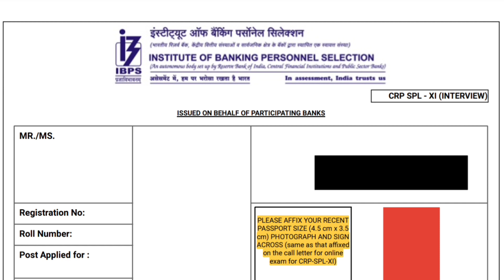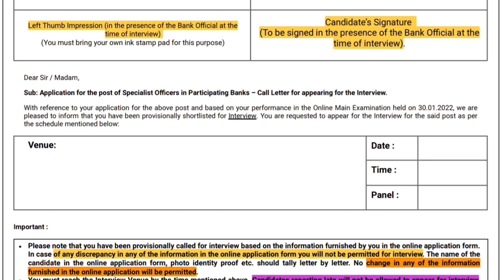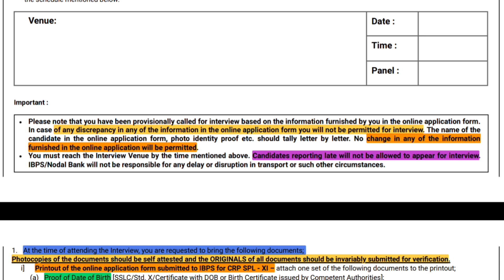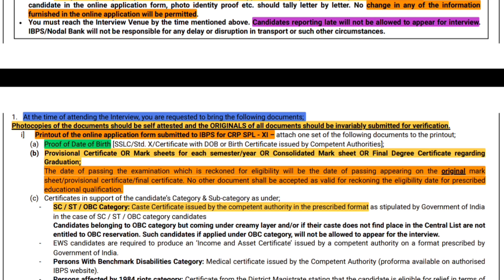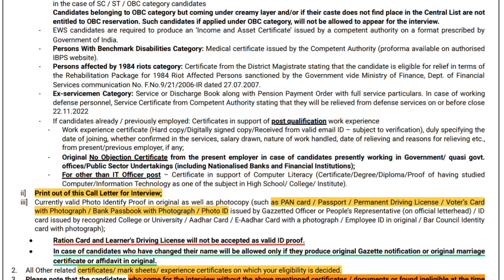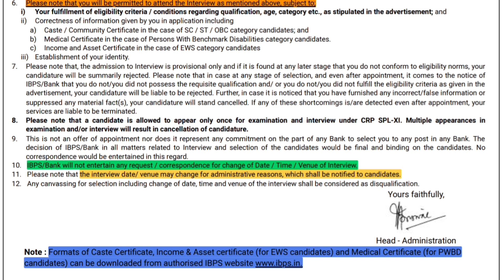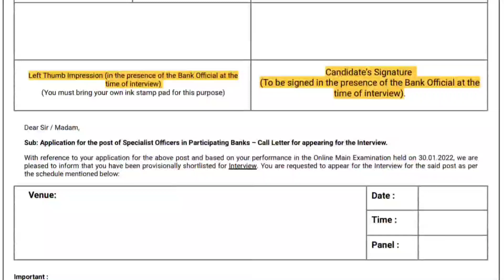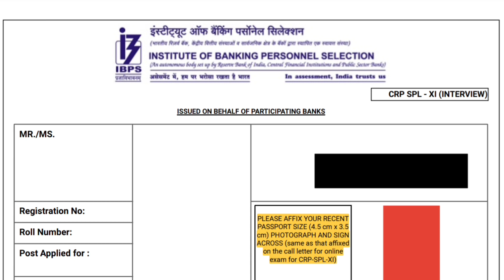IBPS SO XI 2021: Important for Interview